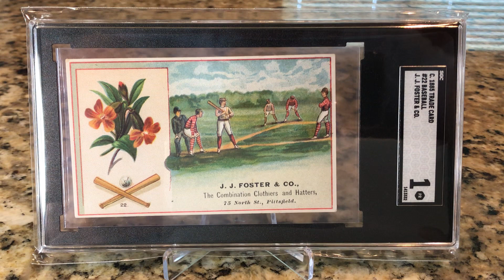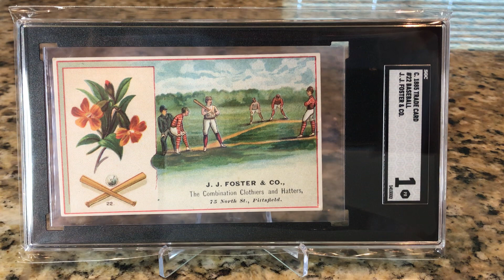Pittsfield, MA and Baseball History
Pittsfield puts baseball in the history books long before the assumed 1839. Sharing my historically significant card.